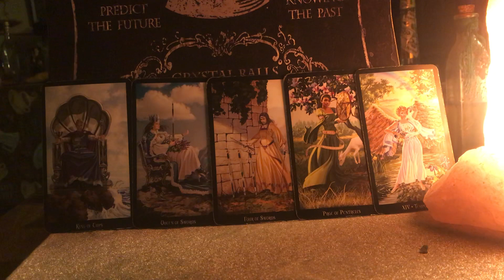Pisces September 2018 “Be patient”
Monthly Tarot Reading for Pisces September 2018

3 Card Reading $15.00
30 Min Reading $50.00
1 Hr Reading $85.00